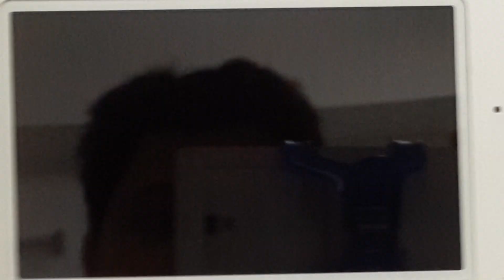Miitopia - Errand Present #15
Let's play Miitopia. Talk to, Who Is This, Cristina the Latin American Deliverywoman Service. Give it to Carlo from Elven Retreat. This is for you Carlo. Give a present Gold Ring. Back to Travelers' Hub. We'll love this at the same perfect. It was amazing, take this to Game Tickets.